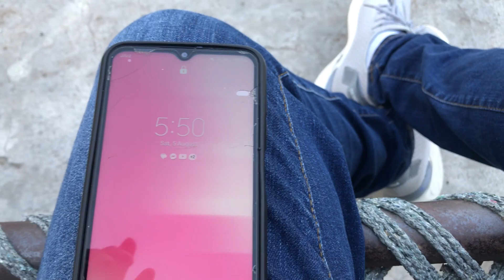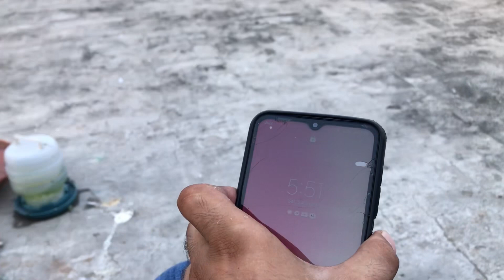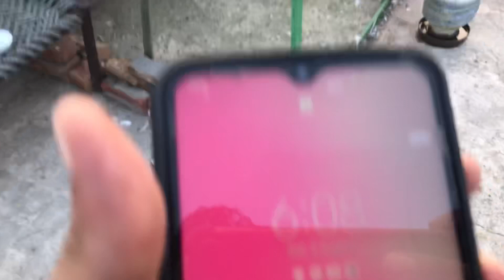Sham Ke Time Baccho Ki Landing 😱💪🏻